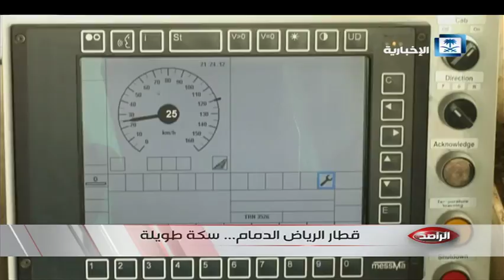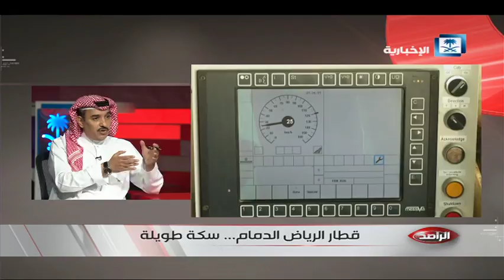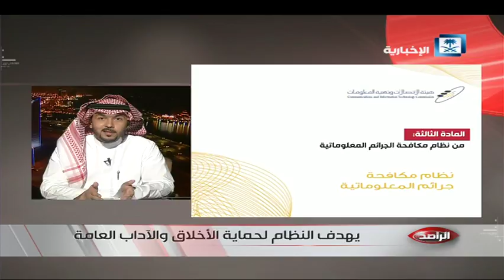حلقة الراصد | قطار "الرياض الدمام" معاناة مستمرة وانتظار للحلول